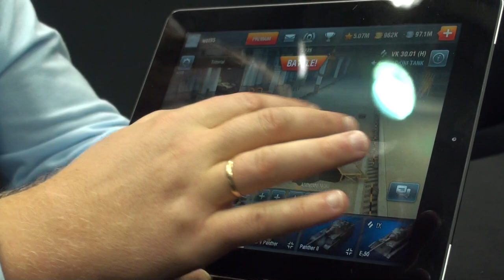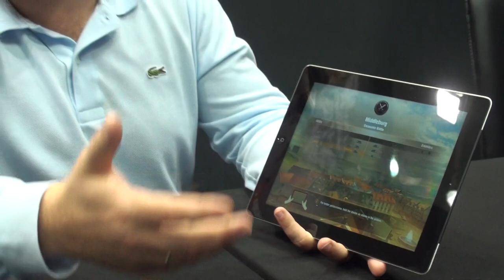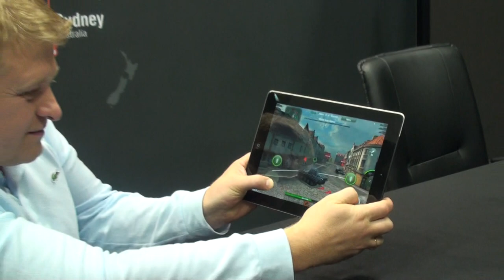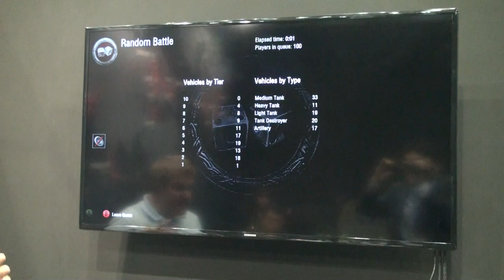빅터 키슬리 '월드 오브 탱크' 대표 인터뷰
온라인 게임 '월드 오브 탱크' 개발사 글로벌 게임업체 워게이밍의 빅터 키슬리 대표가 빅터 키슬리 대표가 국제 게임전시회 '지스타 2013'가 개최된 부산 벡스코를 찾아 한국 언론과 인터뷰를 가졌다.

워게이밍은 이번 지스타에 태블릿용 '월드 오브 탱크 블리츠'와 시연 버전인 X박스360용 월드 오브 탱크를 선보였다. 빅터 키슬리 대표 설명에 따르면 정식 X박스360 버전은 출시 준비가 마무리된 상태지만 아직 마이크로소프트(MS) X박스 라이브 보안 시스템과 통합하는 과정을 남겨두고 있다. 그는 "아주 가까운 시일 안에 내놓을 것"이라고 말했다. X박스360 에디션은 세계 동시 출시될 예정이다.

빅터 키슬리는 "현재 비행기 전투게임 '월드 오브 워 플레인' 유럽과 북미 서비스를 시작했다"며 "한국 유저들에게는 더욱 완성된 버전으로 서비스를 하기 위한 점검을 하고 있는 상태"라고 밝혔다. 또 해상 전투게임 '월드 오브 워십'은 FF테스트(가족·친지를 대상으로 한 테스트)를 진행하는 중"이라며 "내년 지스타에는 어떤 형태가 됐든 유저들이 게임을 경험하는 기회를 줄 것이라고 확실하게 약속한다"고 말했다.

현재 다양한 추측이 나오고 있는 미국 게임 디자이너 크리스 테일러가 준비하고 있는 신작에 대해선 "지금은 모든 가능성을 열어 놓은 상태이기에 구체적인 공개를 할 수는 없다"고 전제한 후 "군대(ARMY)와 관련이 있는 소재로 준비하고 있으며 사람이 등장할 수도 있고 차(탈 것)가 등장할 수도 있을 것 "이라고 말했다. 빅터 키슬리는 "모든 면에서 완전히 새로운 차원, 새로운 단계로 선보이는 게임이 될 것"이라고 덧붙였다.

'월드 오브 탱크'를 포함한 워게이밍의 게임들이 디자인이나 그래픽 상에서 전체주의 상징이나 잔인한 장면을 지양하는 것에 대해선 "우리 게임의 아주 중요한 부분"이라며 "월드 오브 워십에서 욱일승천기(일본 제국주의 상징)가 나온 것은 명백한 우리의 실수로 수정이 될 것"이라고 말했다.

그는 한국의 '게임중독법' 움직임에 대한 우려도 나타냈다. 빅터 키슬리는 "게임을 알코올이나 마약류와 같은 범주로 묶는 것은 옳지 않다"며 "특히 한국이 게임산업을 규제한다면 이는 프랑스가 치즈를 규제하거나 스위스가 초콜릿을 규제하는 것처럼 모순된 상황이 될 것"이라고 비유했다.

그는 또 "게임은 마약이 아니라 예술에 가깝다"며 "하나의 게임이 완성되기 까지 창의적인 아이디어를 시작으로 완전한 설계와 운영방식을 추구하고 적합한 그래픽과 효과적인 사운드를 만들고 이렇게 만들어진 '작품'을 홍보하고 포장해 대중에게 소개하기 까지 과정은 할리우드에서 만드는 영화 만큼이나 창의성과 산업적 노력의 산물"이라고 정리했다.
빅터 키슬리는 "벨라루스를 잘 모르는 사람들이 대부분이었지만 '월드오브탱크'를 즐기는 많은 사람들이 이 게임을 만든 벨라루스라는 나라를 알게 됐고, 우리릐 IT역량에 관심을 갖는 모습을 봤다"며 "이런 작은 나라를 세상에 알릴 수 있는 장르가 게임"이라고 덧붙였다.

지난해 지스타는 연인원 29만6000여명의 관람객을 모았다. 세계 31개국 434개 게임업체가 참여했고 비즈니스 상담이 3935건 진행됐다. 비즈니스 계약도 1억4800만달러(약1692억원) 이뤄졌다. 채용박람회에도 넥슨, 네오위즈 등 20여개 기업이 참여했으며 1113명이 현장 상담을 진행했다.

올해 지스타는 정치권의 게임 규제 이슈가 불거지며 국내 게임사들의 행사 보이콧 논란을 빚기도 했다. 위메이드엔터테인먼트, NHN엔터테인먼트, 네오위즈게임즈 등 지난해 지스타에 참가했던 업체들이 올해 참가를 미뤘다.

손봉석 기자